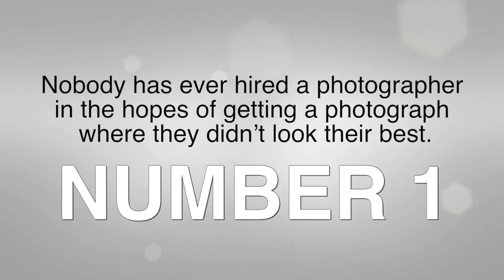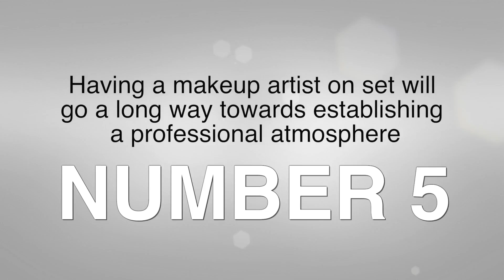You need a Makeup Artist for Great Portraits, Headshots and Model Shots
You need a Makeup Artist for Great Portraits, Headshots and Model Shots.  People don't want their portraits or headshots to  look like they do in everyday life.  They are hiring you to create their fantasy.  To show them at their absolute best. This video covers the 6 most important reason for working with a makeup artist to take your photography to the next level.

People who come to you asking for a portrait or headshot are actually asking you to help them create proof of their fantasy – not their reality.  They want to look their absolute best – not their everyday look – they want that “everything came together and wow do I look amazing today” look. Your job is to help them reach that potential.

The makeup artists that I work with also do hair styling.   Please do not overlook the importance of having amazing hair in your portraits and headshots.  Sloppy hair with fly-aways and pieces falling over the eyes is extremely distracting and diminishes the quality of your shot.

If you are able to find a makeup artist that does both – it will certainly make your life easier.  If not – having a great hairstylist is equally as important as the makeup artist.

If you are looking for a makeup artist in your area - here s a directory of makeup artists all across the United States